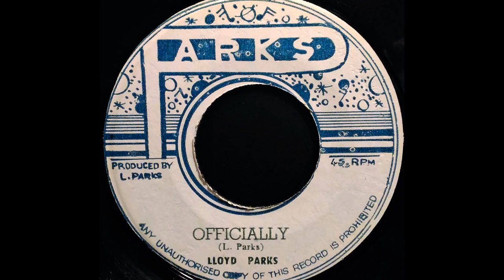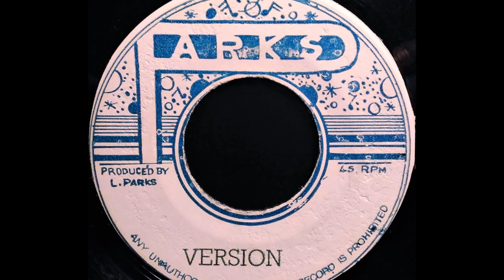LLOYD PARKS - Officially [1974]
PARKS 7'' Lloyd Parks production